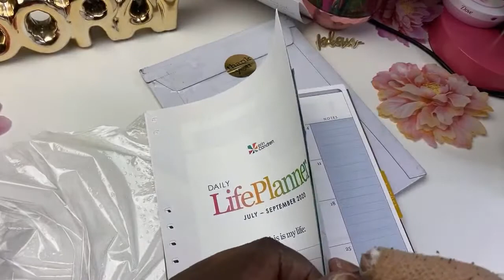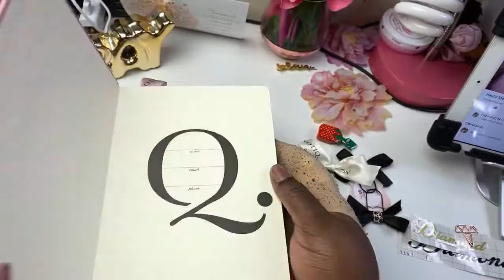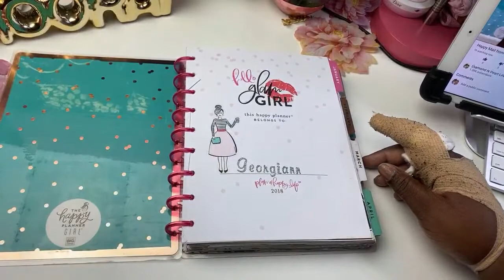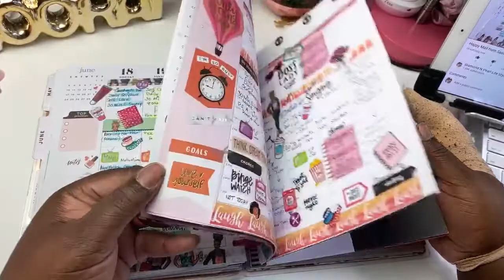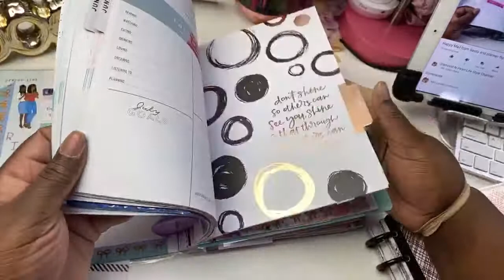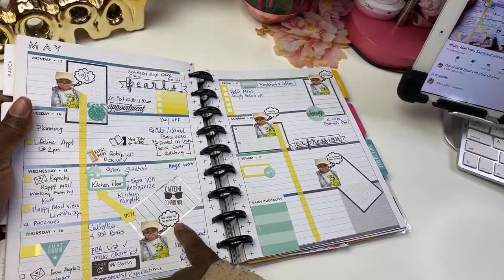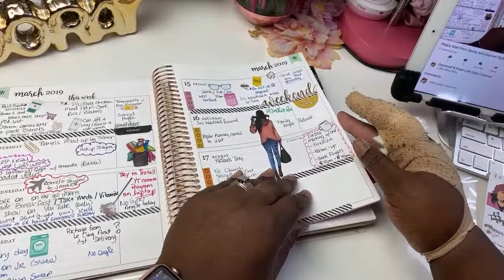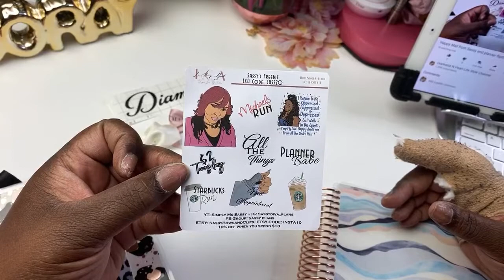"Happy Mail from Sassy and Different Planner flipthru’s"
Paper Sunday Purchase use code DNP4U